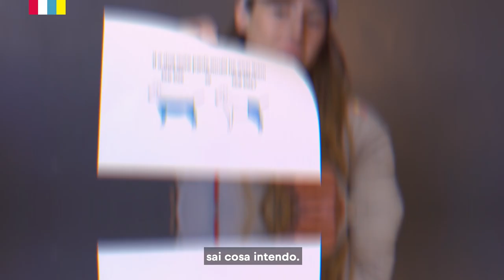Lindsey Vonn e Sofia Goggia intervista doppia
Le campionesse di sci Lindsey Vonn e Sofia Goggia a confronto tra vita, passioni e segreti